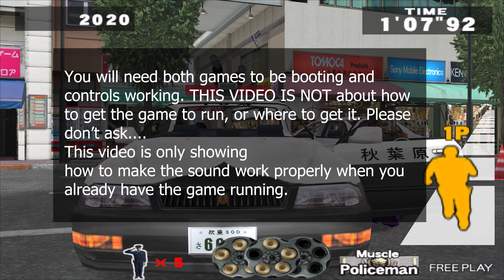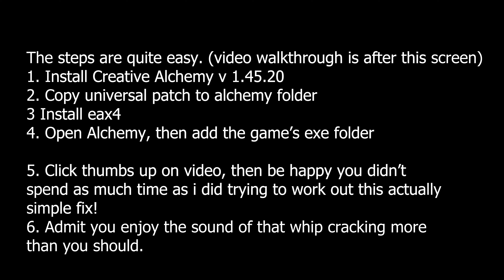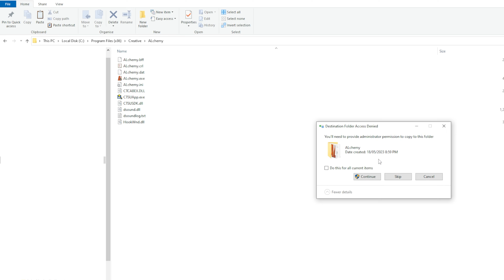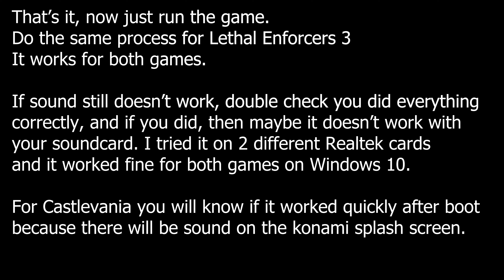Castelvania The Arcade Sound fix + Lethal Enforcers 3 Arcade Sound fix HOW TO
Castlevania The Arcade Game and Lethal Enforcers 3 both have sound issues when playing the games on Windows 10 / 7 /11 OS. This video will guide you through 1 method to restore sound and music to both games under Windows 10 / 7 /11. It works for me, you can check both of these videos, these are both played on Windows 10.

It works for me using 2 different Realtek sound cards. Hopefully it works for you as well? Report success or failure?